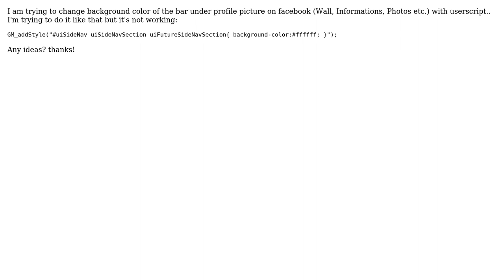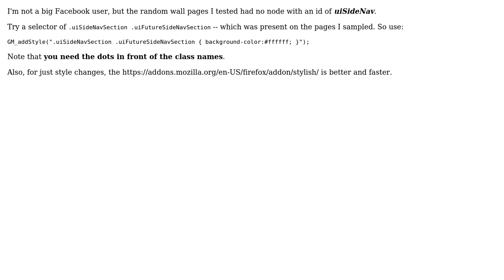Userscript GM_addStyle (2 Solutions!!)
Userscript GM_addStyle

With thanks & praise to God, and with thanks to the many people who have made this project possible! | Content (except music & images) licensed under CC BY-SA | Music | Images & others | With thanks to user Rene Houmran Griffin user Nickolay user Brock Adams and the Stack Exchange Network Trademarks are property of their respective owners. You are responsible for your own actions.